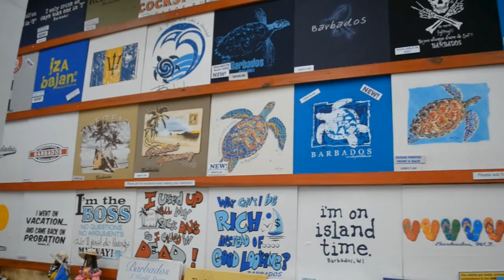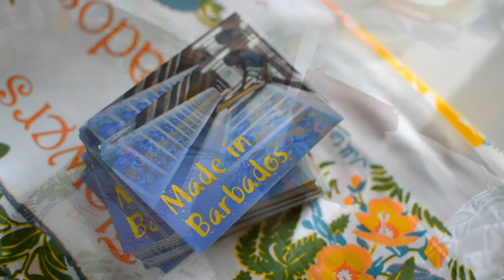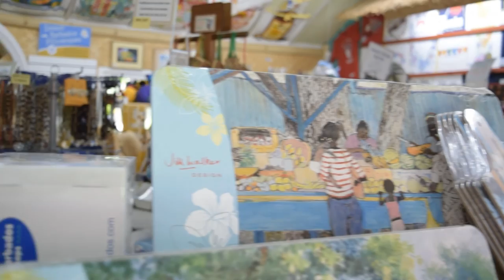2015-The "Best Of Barbados" Shops Story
An amazing insight into the world of this Barbados institution, family-owned & operated for 40 years, highlighting the story of their cottage industry screen printing operation at the historic plantation head office.